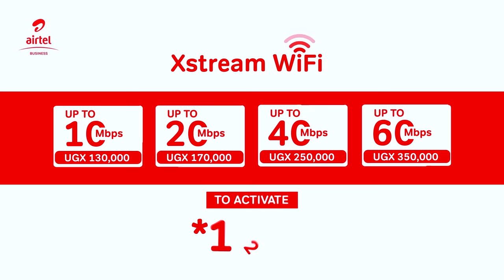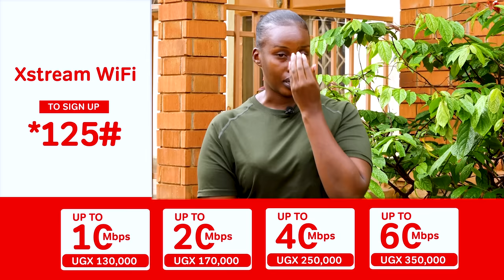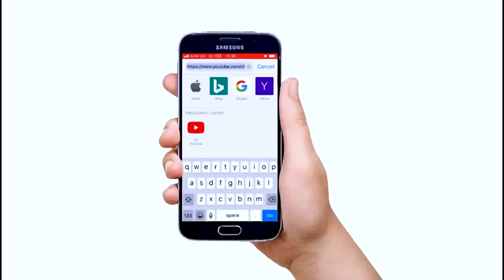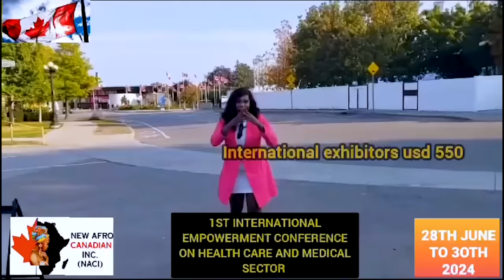Kyanaku _Kooja wange ne Brother wange Bankaka sex_ Kati nasilana _pride